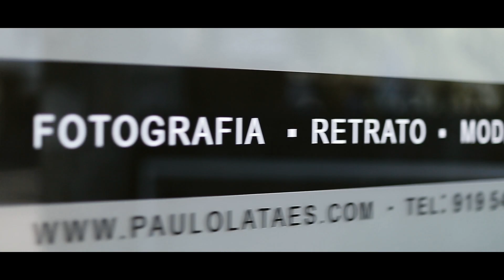Apresentação novo estúdio - Paulo Lataes.com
Video de apresentação do novo espaço de fotografia em Águeda, com a colaboração de: